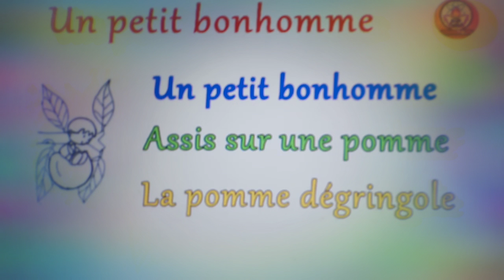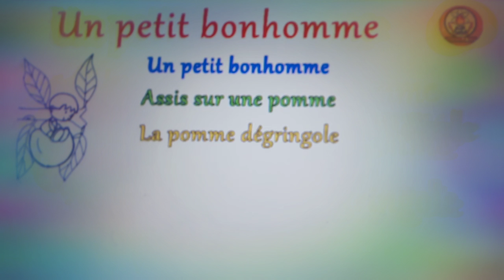sakwilatop | chanson de un petit bonhomme pour cp --